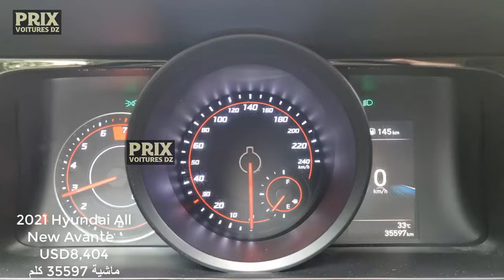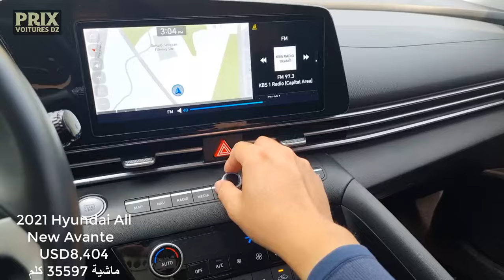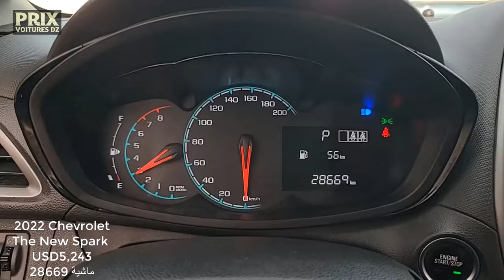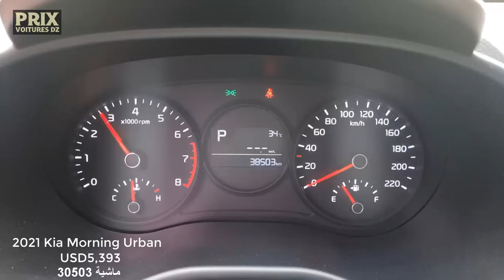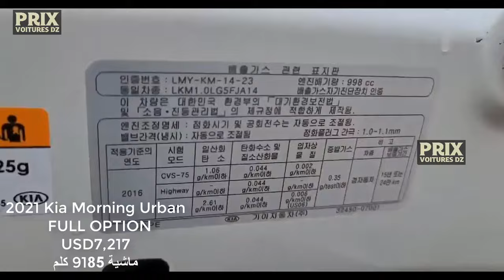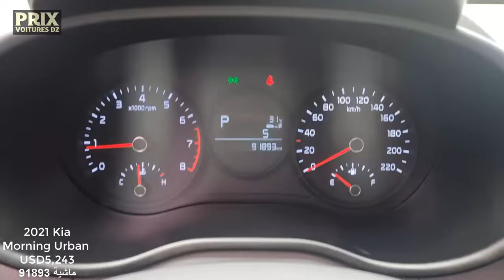أسعار السيارات في كوريا الجنوبية الموجهة للتصدير نحو الجزائر